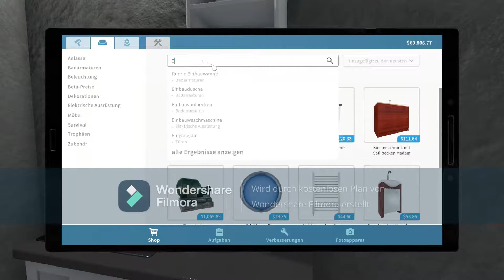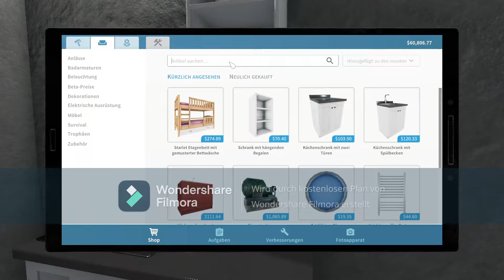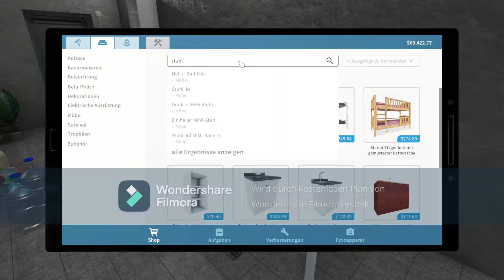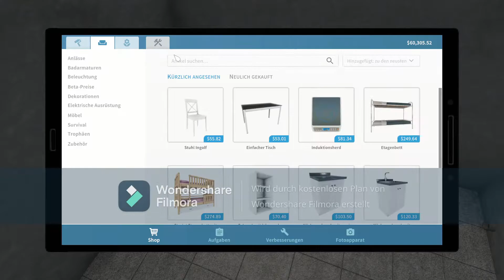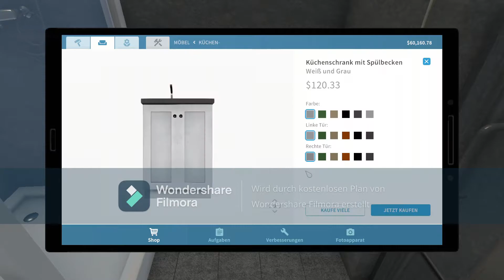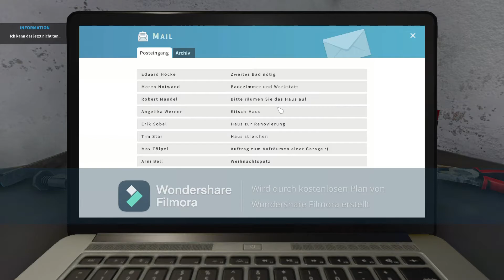Folge 7 House Flipper Deutsch Zuhld Der bunker